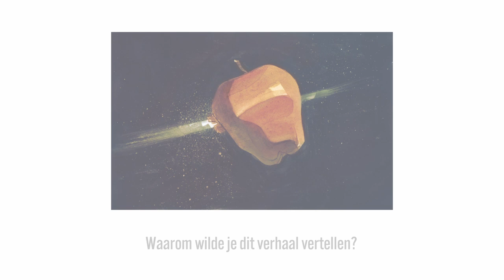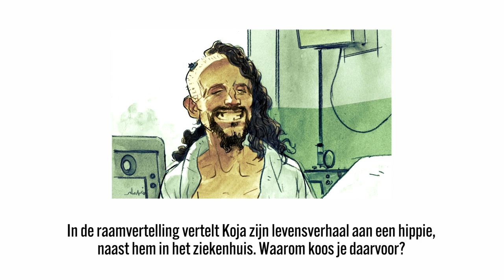Interview met Chris Kraus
Chris Kraus (1963) is filmmaker en auteur en woont in Berlijn. Zijn films hebben vele prijzen gewonnen. De fabriek van klootzakken is gebaseerd op het leven van zijn grootvader en kostte Kraus tien jaar onderzoek. Het boek werd al een bestseller in Frankrijk, waar het ook vele literaire nominaties kreeg.